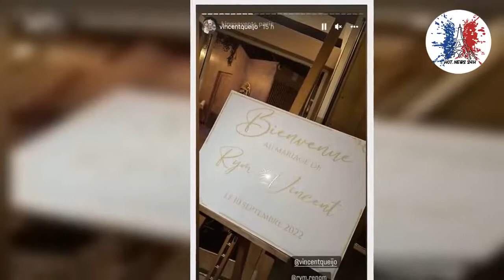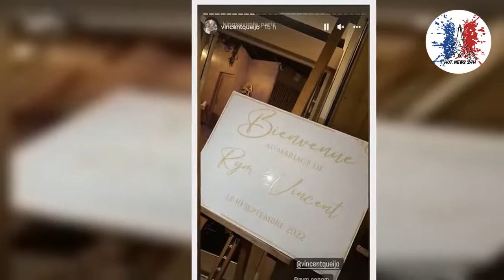💙Vincent Queijo et Rym Renom mariés : de premières photos dévoilées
Carnet blanc dans la grande famille de la télé-réalité ! Ce samedi 10 septembre, Vincent Queijo et Rym Renom se sont mariés. La cérémonie civile s'est déroulée en petit comité puisque les amoureux étaient entourés de leurs familles et de leurs amis proches. S'ils n'ont pas encore pris la parole pour se confier sur le plus beau jour de leurs vies, Vincent Queijo et Rym Renom ont dévoilé de premières photos de leur mariage